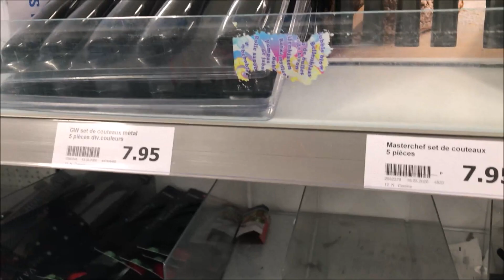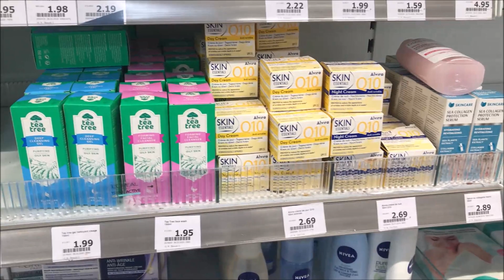اكسيون جديد جولة في اكسيون مشتريات / عشاء تركي متواضع